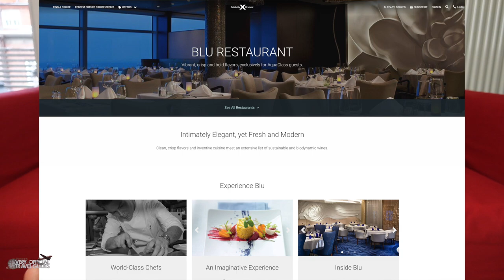Celebrity Apex Cruise: BOOKED! Mykonos, Rhodos, and Dobrovnik! Sunday Sofatime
My Cameras and other tech:

My Canon 80D Camera:

I also use a GoPro:

Shure External Microphone for Filming with iPhone:

Rode External Microphone for Filming with DSLR:

SeaGate External Hard Drives:

Apple Watch Leather Strap (an updated model):

Luggage:

The BEST Luggage I've ever had:

Waterproof SuperDry Backpack:

Other stuff I can recommend, (or wish I had):

Ultimate Disneyworld Fan Monopoly Set:

Hilarious (and Rated-R) Disney Game:

Link for UK:

Link für Deutschland: